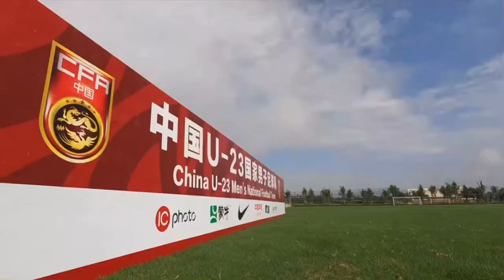國足訓練日誌 U-23國家隊海口觀瀾湖集訓備戰亞運會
The U-23 national team is assembled: the "Dubai Cup" is fierce, and the sword refers to the Asian Games.
The men's U23 national team continued to conduct training camps at the Mission Hills Football Training Base in Haikou. Through the two warm-up matches, everyone's physical condition has been adjusted well. Show their attitude, including their concentration on the court, and then add the coach's technical guidance, hoping to make more contributions to the team.

U-23國家隊集結：厲兵“迪拜杯”，劍指亞運會。
男足U23國家隊繼續在海口觀瀾湖足球訓練基地進行集訓。通過兩場熱身賽，大家的身體狀態調整得不錯。要把自己的態度，包括在球場上的專注度展現出來，然後再加上教練技術指導，期望為球隊做出更多的貢獻。